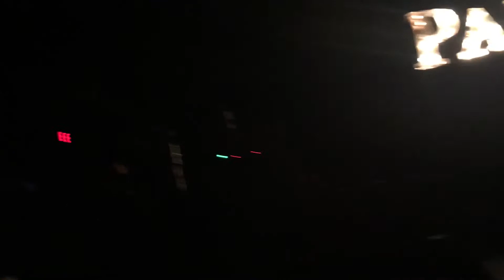Palaye Royale - Don't feel quite right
March 22 at TLA